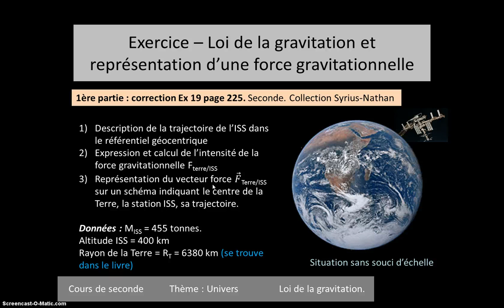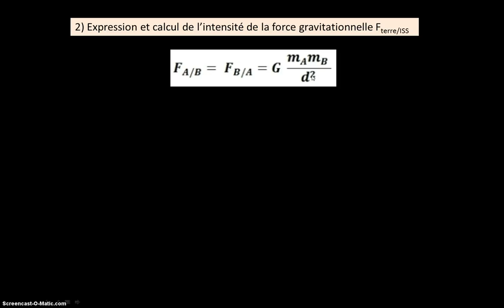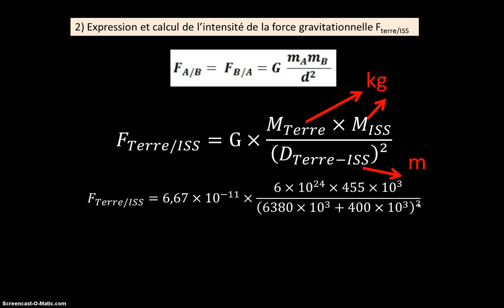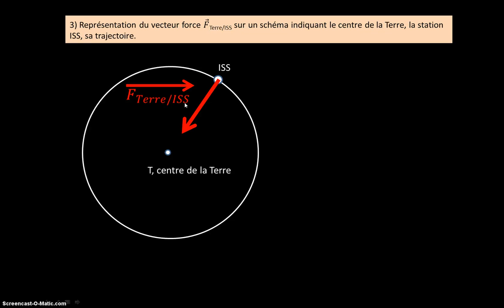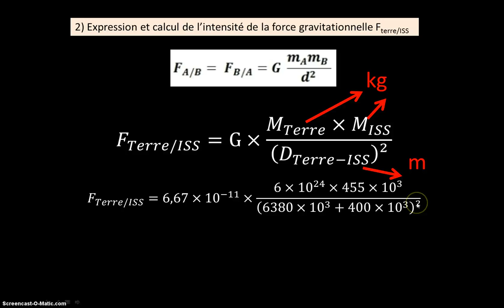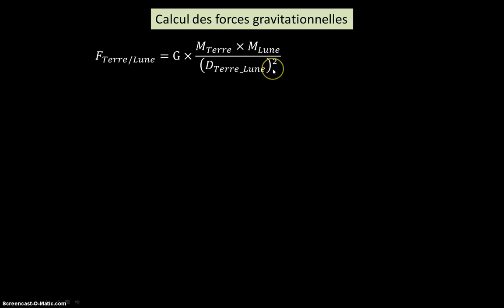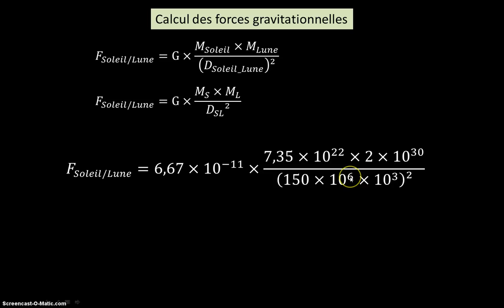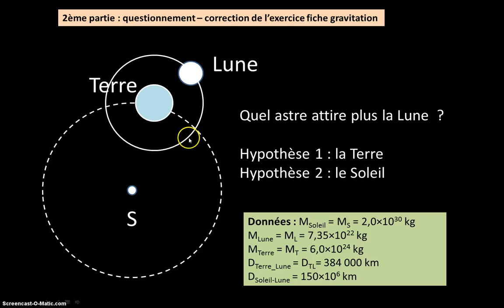Exercices sur la gravitation.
Vidéo montrant des exemples de calculs de forces gravitationnelles niveau seconde. On démontre que la force exercée par le Soleil sur la Lune est plus grande que celle exercée par la Terre sur la Lune. L'exercice 19 page 225 Nathan-Syrius est aussi corrigé.